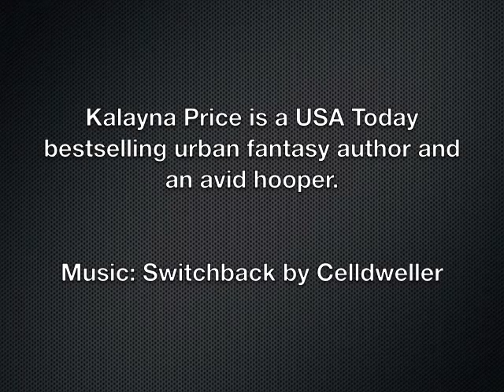Kalayna discusses World Hoop Day 11-11-11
USA Today Bestselling author Kalayna Price talks about World Hoop Day, why she hoops, how she got started, and gives pointers for those who are interested in trying hoop dance.

Music: Switchback by Celldweller. Find out more and by the music